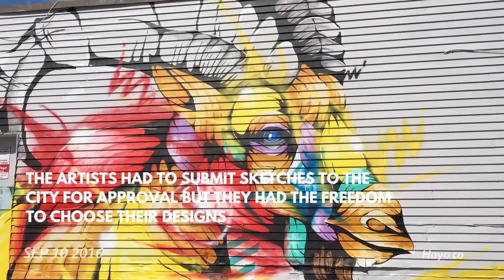Vancouver Murals Guided Bike Tour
Our very own Joanna Riquett took 20 people around the Mount Pleasant neighborhood to show these works of art and talk about their artists. Attendees also got to hear first hand from the Festival's operation leader how was the process of putting together this event and from the artist Scott Sueme about how he conceptualized and prepared to create the largest piece of the entire mural festival, 12.000 sq/ft.